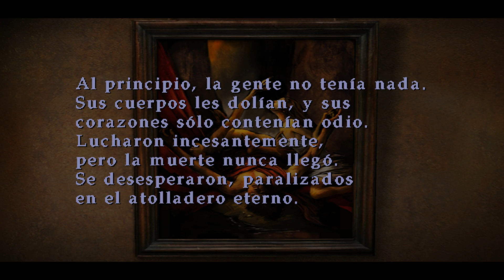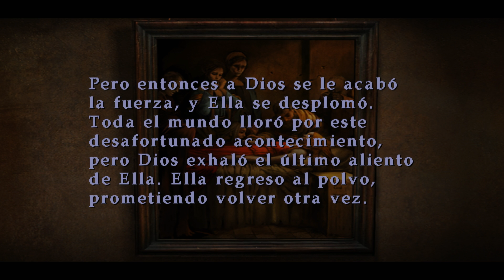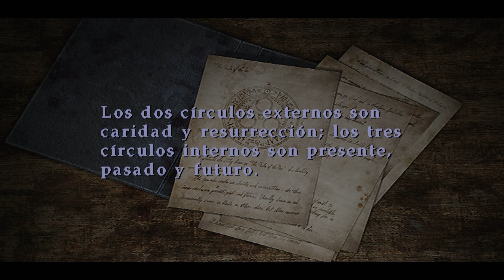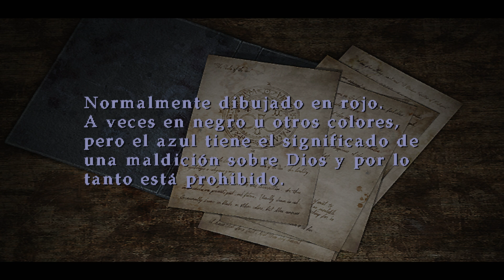Silent Hill 3 - Episodio 13: La memoria de Alessa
Hola mis brujos. Hoy llegaremos a la iglesia, y volveremos a encontrarnos con Claudia Wolf. Pero tendremos un enfrentamiento contra Alessa absolutamente temible. :P